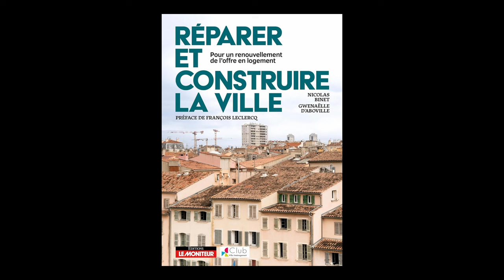Nicolas Binet et Gwenaëlle d'Aboville - Réparer et construire la ville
Nicolas Binet et Gwenaëlle d'Aboville vous présentent leur ouvrage "Réparer et construire la ville : pour un renouvellement de l'offre en logement" aux éditions Moniteur avec le soutien du Club Ville Aménagement.